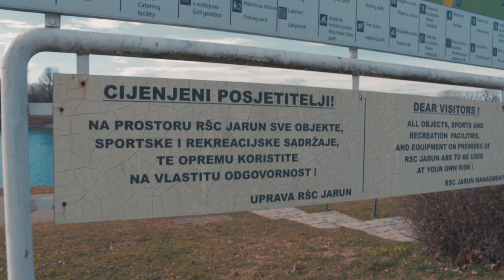idemo na kavu poslije šetnje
Ostavite 👍 i obavezno se Pretplatite na moj channel! ✔️

Mahkey i ja smo se odlučili pokrenuti i nešto napraviti sa našim mladim influencerskim životima. Trudimo se svaki dan naći i šetati ujutro da razgradimo disciplinu i jednostavno nam je početak dana lakši.

Tako smo se i odlučili biti produktivni tako da vlogamo naše jutarnje eskapade.  Subajte se na kanal da Vas zabavimo svako (il svako drugo jutro) našim mislima i pogledima na svijet.

E i zapratite mene na instachu za dank memeove.

Credits:
Beat: Chempo